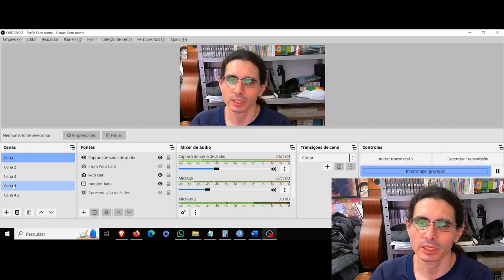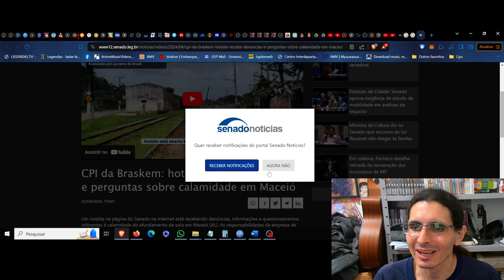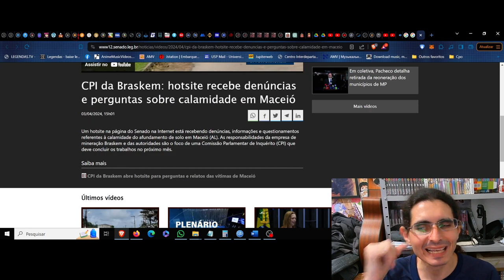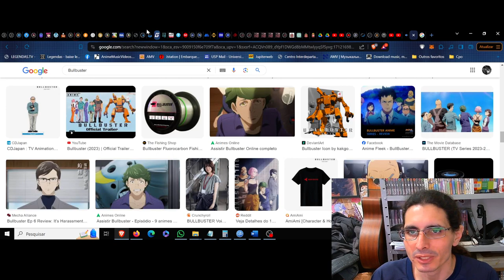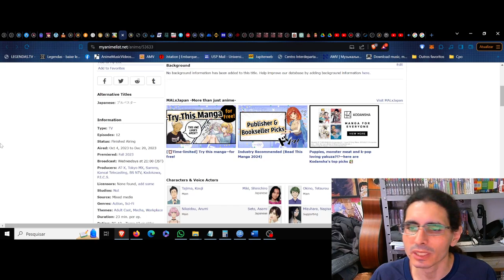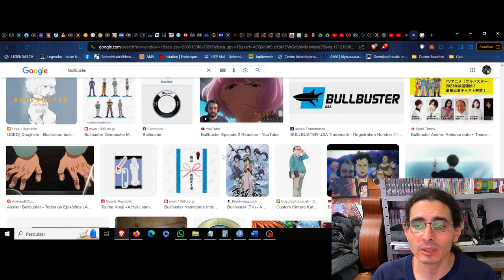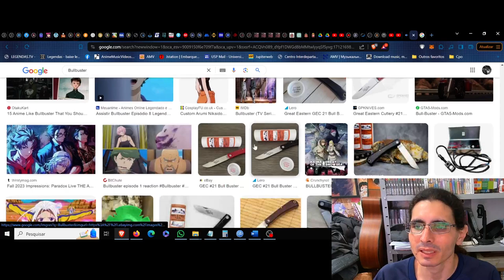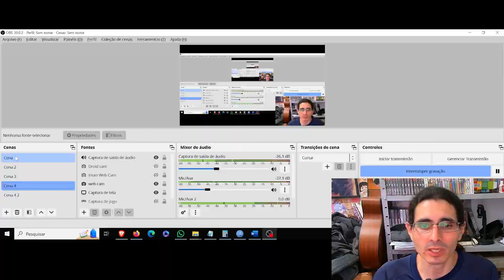(FD) Bullbuster. Do singelo ao comum, a administração da superação